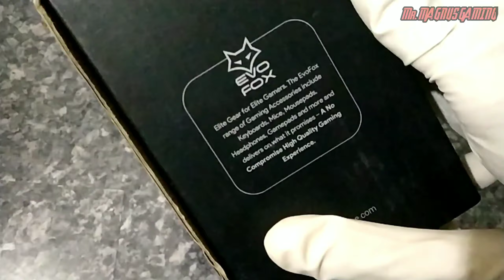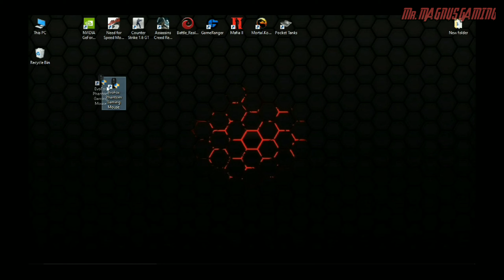best gaming mouse all the time under 700 ₹/10$/724py6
best gaming mouse all the time under 700

to create these types of video take severel hours
for more futher updates and gaming videos

About: Unboxing video Amkette Evo Fox Fantom Gaming Mouse
Yah i know this is different video but obviously its gaming related video
(unboxing video) of gaming mouse which is under 10$/700inr.
This mouse is slightly heavy but good for multiplayer game like pubg and C.S go
and best for walkthroug games  like assassins creed, farcry gta 5 and more (story mode games)

Specification:
This gaming mouse upto 4800 D.P.I which you customize easlily through Amkette Evo fox software.
This mouse contains 7 custom buttons that you can customize through software.
Beautiful 4 cycle RGB lights

Price:
Russia: 724 py6
India: 700 ₹
U.S.A: 10$
Afganistan: 722.64 ؋

These prices may be change due to country economy!

Best buy link of Amkette Evo Fox Fantom Gaming Mouse 1

I am professional gamer with low specs
Nothing more to tell :)
THANK YOU FOR WACTHIN!

//A like will be APPRECIATED//